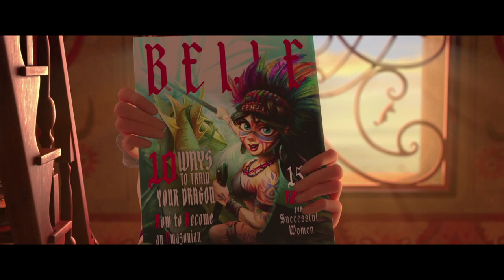The Stolen Princess (2018) राजकुमारी और जादुई नगरी Official Hindi Trailer #2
The Stolen Princess (2018) aka राजकुमारी और जादुई नगरी Is confirmed to release In India in English, Hindi, Tamil & Telugu Languages

Directed By : Oleg Malamuzh

Plot : The Stolen Princess is a Ukrainian 3D animated fantasy film directed by Oleg Malamuzh and based on a fairy tale Ruslan and Lyudmila by Russian poet Aleksandr Pushkin.

Cast :

Nadezhda Dorofeeva as Lyudmyla / Mila (voice) (as Nadiya Dorofeyeva)
Aleksey Zavgorodniy as Ruslan (voice) (as Oleksiy Zavhorodniy)
Yevhen Malukha as Chornomor (voice)
Serhiy Prytula as Nestor (voice)
Yuriy Horbunov as Kit Vchenyy (voice)
Oleg Mikhaylyuta as Fin (voice) (as Oleh Mykhaylyuta)
Nikolay Boklan as Knyaz Volodymyr (voice) (as Mykola Boklan)
Mariya Efrosinina as Nayina (voice) (as Masha Yefrosinina)
Egor Krutogolov as Rohday (voice) (as Yegor Krutoholov)
Oleksandr Berezhok as Ratmir (voice)
Yevhen Hashenko as Farlaf (voice)
Oleksandr Usyk as Sholom (voice)
Vasyl Virastyuk as Zuban (voice)
Oleh Voloschenko as Okhoronets  1 (voice) (as Oleh Voloshchenko)
Roman Lutskyi as Okhoronets  2 (voice) (as Roman Lutskyy)